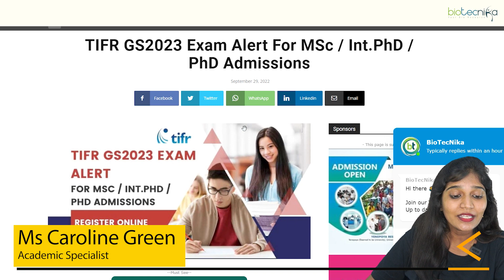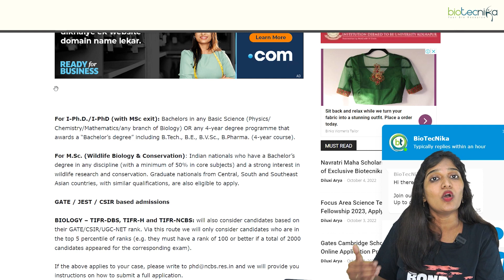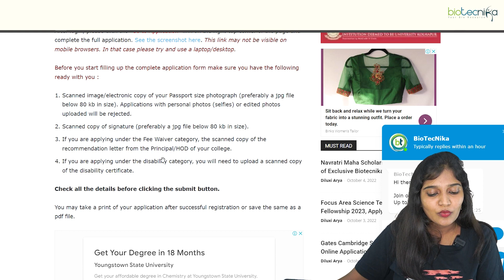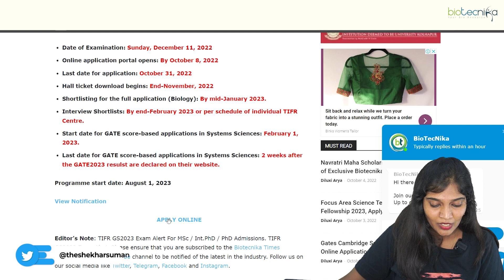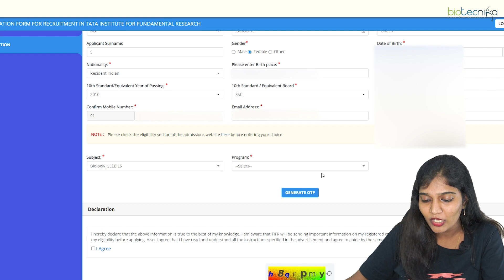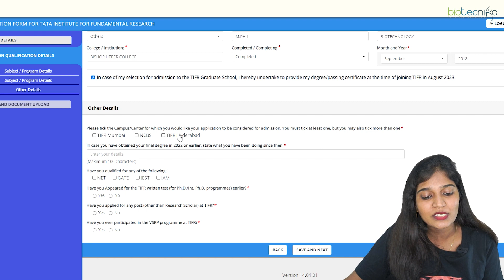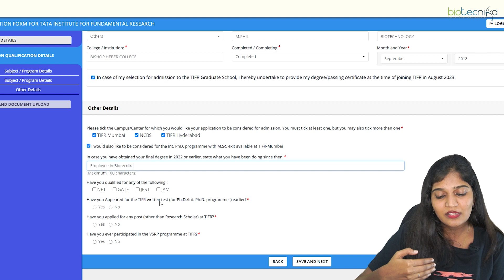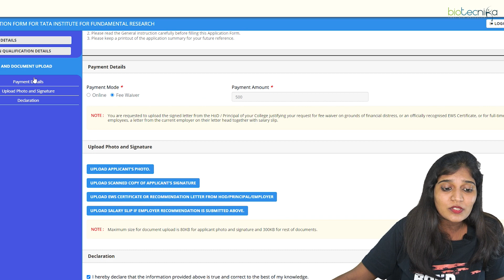TIFR GS EXAM 2023 | How to Fill Application Form | Eligibility | Exam Date -Step-by-Step Explanation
TIFR EXAM 2023 | How to Fill Application Form | Eligibility | Exam Date - Step-by-Step Explanation.

TIFR GS2023 Exam Alert For MSc / Int.PhD / PhD Admissions. Tata Institute of Fundamental Research GS2023. The application link has been activated. TIFR GS2023 Exam Alert. Make sure to bookmark this page for more. Interested applicants can check out all of the details on the same below: